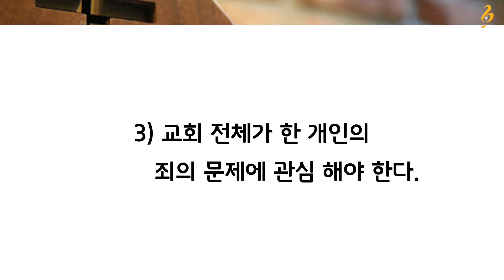2021.11.24 | 온라인수요예배 | "수요저녁 시리즈: 하나님이 계획하신 교회”: #11 "관계의 문제를 관계로 풀다"ㅣ마태복음 18:15-20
말씀: 설동철 전도사